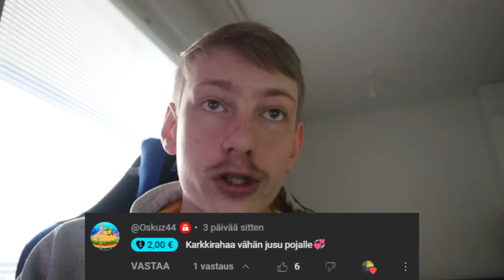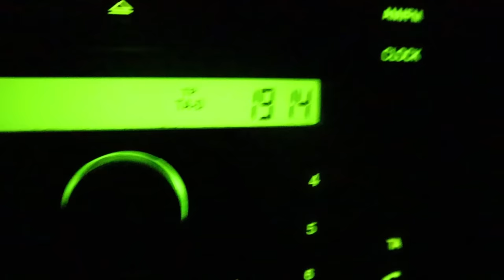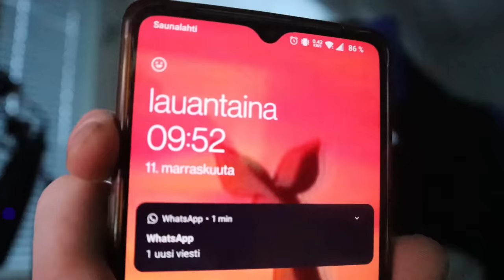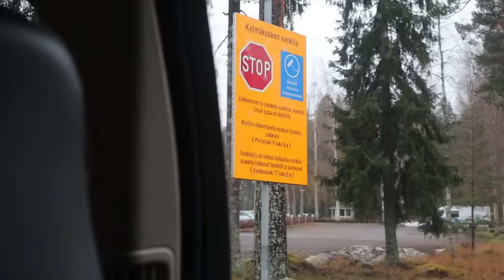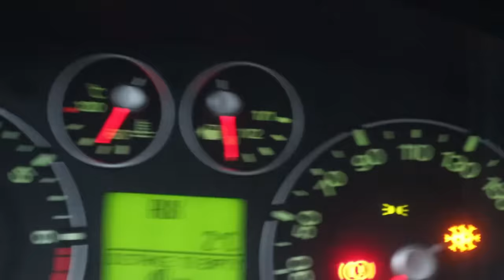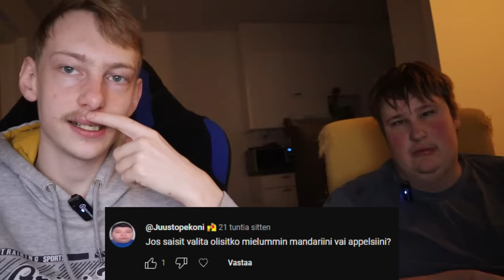Kävin Vankilassa 😮 (viikonloppu pikkuveljen kanssa)